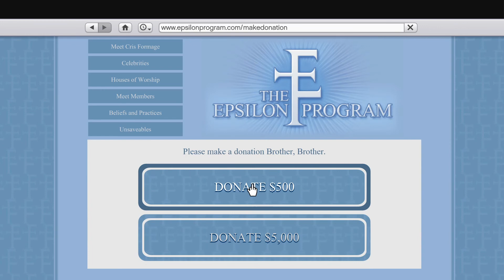Grand Theft Auto V [Redone] - Ep: 9 - Michael Missions [NC]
Let's Play Grand Theft Auto V [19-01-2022] [Behind Schedule]

Franklin Missions Completed: [10]
Michael Missions Completed: [7]
Trevor Missions Completed: [1]

Space Parts Collect-able: [0/50]
Stunt Jumps Completed:  [0/50]
Letter Scraps: [0/50]
Epsilon Tracts: [0/10]
Submarine Parts: [0/30]
Hidden Packages: [0/12]
Knife Flights: [0/15]
Under the Bridge: [5/50]
Nuclear Waste: [0/30]
Peyote's Plants: [0/27]
Monkey Mosaics: [0/50]
Wildlife Photography Challenge: [0/20]
Murder Mystery Cryptic Messages: [0/?]

Difficulty: Default
Deaths: 0

Note: Chapters made with YTM

LolindirLink.itch.io/YTM
[Time Links / Stamps Below]

0:00 - [YouTube Chapters]
0:02 - 0:23 [Gameplay]
0:25 - 1:29 [Cutscene]
1:31 - 2:43 [GTA V Mission: Exercising Demons [Michael] [FAILED - Heartfailure]
2:52 - 5:00 [GTA V Mission: Exercising Demons [Michael] [FAILED - Lost - 2nd place]
5:02 - 7:05 [GTA V Mission: Exercising Demons [Michael] - GOLD] [Michael]
7:07 - 7:54 [Gameplay]
7:56 - 11:52 [Cutscene]
11:54 - 22:20 [Gameplay]
22:22 - 23:09 [Cutscene] [Kifflom!] [Michael]
23:11 - 36:28 [Gameplay]